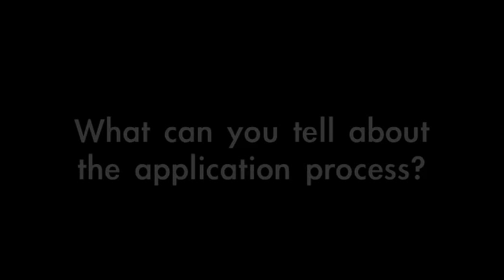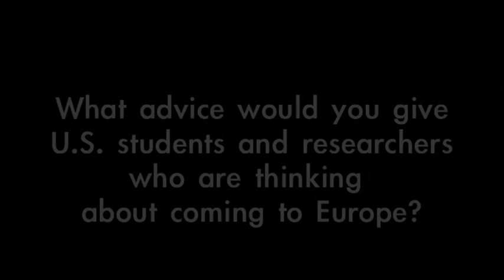Doing a PhD at the University of Liege, Belgium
Caroline Zickgraf is a PhD student at the University of Liege in Belgium. In this video interview she talks about why she decided to do research in Belgium and gives advice to other students and researchers.